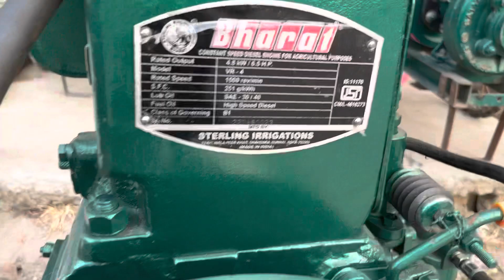Bharat 6.5 HP | pumpset | water pumpset | Sterling irrigation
Bharat 6.5 hp pumpset
Pump 4✖️4
Sterling irrigation
Agra